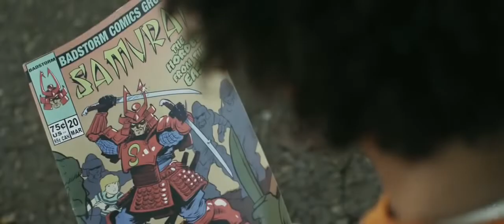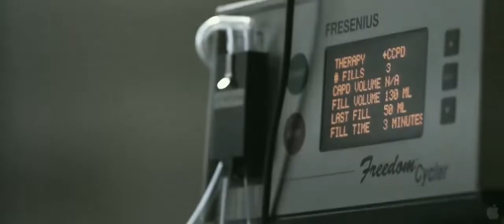Unconditional (2012) Trailer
In this film inspired by true events, successful author/illustrator Samantha Crawford is living a charmed life, until her husband is murdered. She’s plunged into despair, and loses her faith. It’s only after an unexpected meeting with a childhood friend, Joe, that she begins to feel a faint glimmer of hope. As she sees the impact Joe has on so many people, her heart is opened to new possibilities. But when she is pulled back into her husband’s murder case, her newfound hope will be tested.

► About Us
Christian Mail TV brings you the best selection of Christian-Oriented Videos and content available anywhere!  - this include Christian News Video, Christian Movies, Christian Movie Trailer, Christian Music, Christian Comedy, and other Video on Demand

Be alerted to Breaking Christian News and Stories as it happens. Get to know what is happening when it happens – like an eMAIL. We bring you Breaking Christian news and alerts on the topics and stories you choose to know, and almost immediately.

Our mission is to provide quality and trusted faith-based entertainment that is appropriate for a Christian. We want our audience to inspired and ministered to by the programming that we offer and therefore all of our content is carefully chosen to adhere to Christian standards